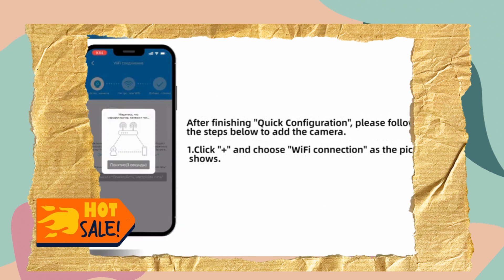Lenovo 3MP 5MP PTZ WIFI IP Camera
Lenovo 3MP 5MP PTZ WIFI IP Camera Audio CCTV Surveillance Smart Home Outdoor 4X Digital Zoom Color Night vision Waterproof

Some of the footage used in this video is not original content produced by Tech Champ. Portions of stock footage of products was gathered from multiple sources including, manufactures, fellow creators and various other sources.

📌Don't forget follow channel  @TechChamp_